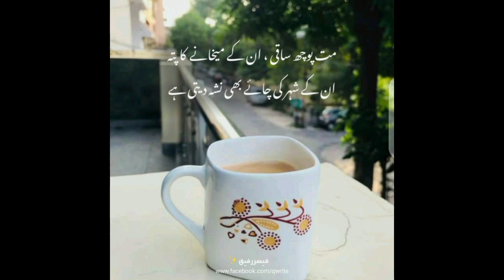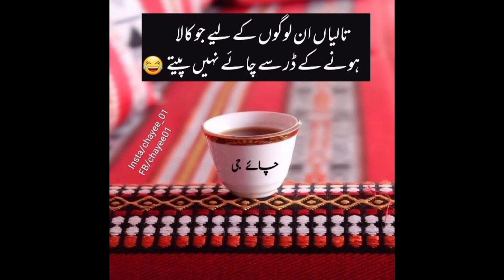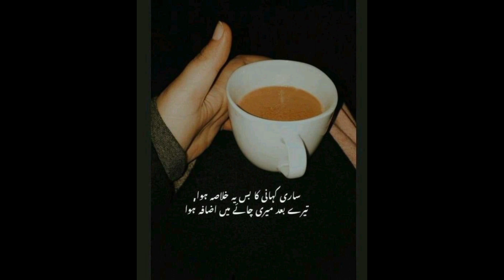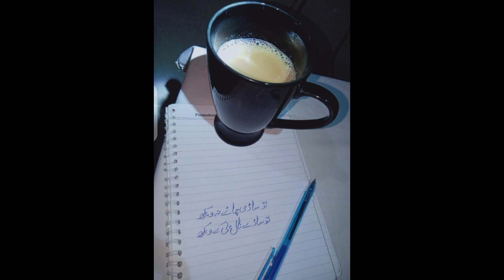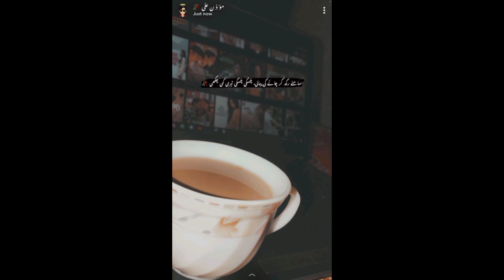😘😍Beaitiful dpz with cup of tea wallpaper profile pictures whatsapp status #2023 cute dpz